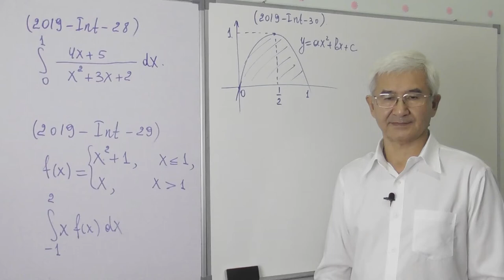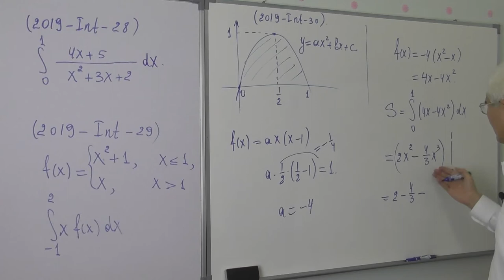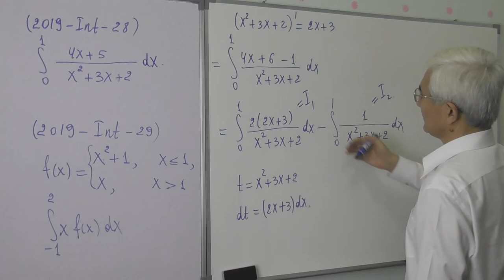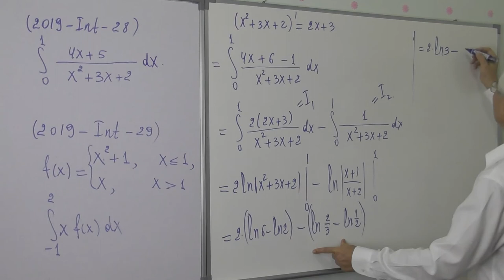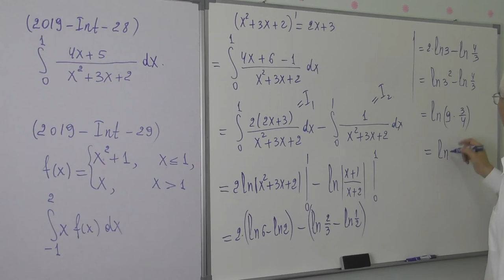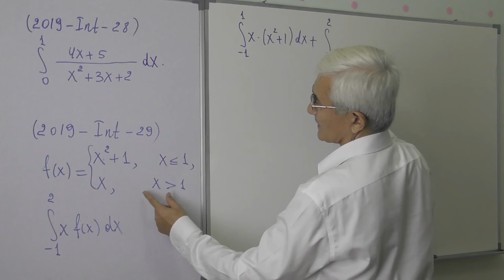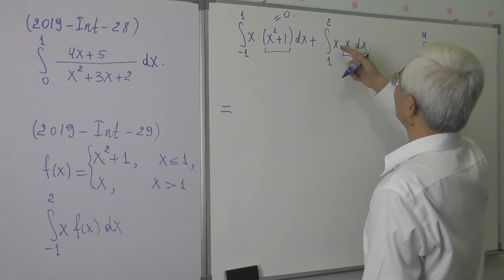14 24 Aniq integral Test1